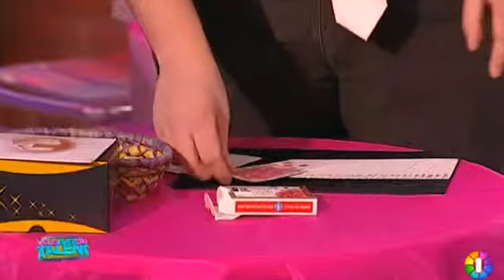Steven-Magie Vous Avez du Talent La Carte magique & Le Mentaliste 11/10/2011